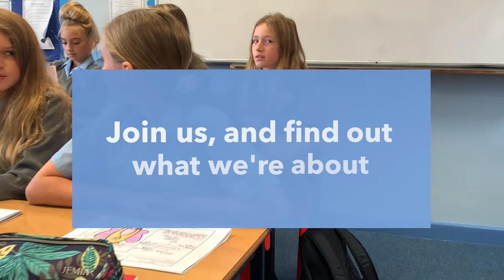Welcome to Fairlands Middle School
A short film introducing Fairlands Middle School, a school in the heart of Cheddar which serves children aged 9-13.

Places are available now.